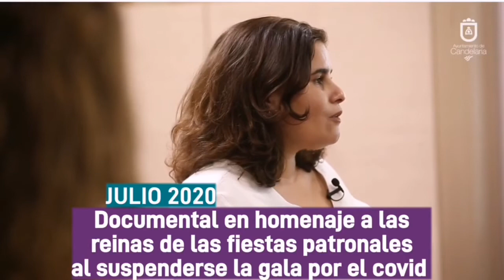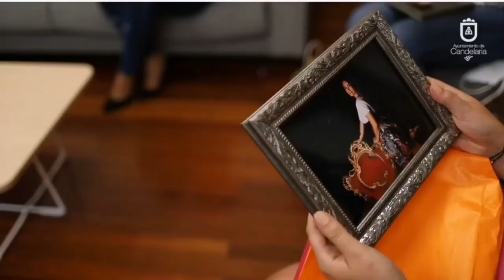La alcaldesa de Candelaria rectifica: en 2020 a favor de elegir reina de las fiestas,ahora en contra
La alcaldesa de Candelaria, María Concepción Brito (PSOE), anuncia que suprime la gala de elección de reina adulta de las fiestas patronales de Santa Ana y la Virgen del Carmen porque -como expone en una declaración institucional recogida en este vídeo oficial- va contra la igualdad y fomenta los estereotipos femeninos. La regidora municipal cambia así de criterio, pues, como se aprecia en la segunda parte de este vídeo, en el año 2020 elogió este certamen de belleza como "emblemático" y "de los más significativos en el ámbito cultural" del municipio y porque "unen al pueblo". Más información sobre este tema, en nuestra web